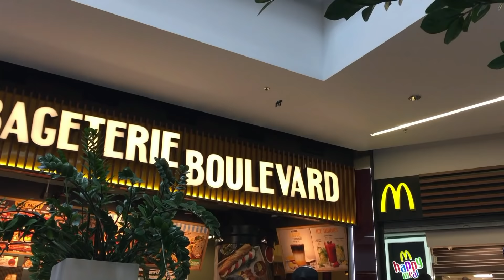SPIDER ATTACK | PRANK!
♠ Buď originální a otevři popisek ♠

Čest kamarádi, máme tady novou srandu. Tentokrát jsme se s kámošem pavoukem vydali pozlobit a polekat pár lidi ve městě.
Bavte se! :)

♠ Ten kdo je originální a čte popisky, ať napíše do komentu "KEBAB"
♠ Za každý like udělám trojtý salto a placáka do bazénu bez vody.
♠ Sdílením videa mě nejvíc podpoříš! :)
♠ Tyhle srandy točím pro lidi, které to baví, ne pro šhuliny s jiným humorem co zbytečně hejtujou.
♠ Díkes, že sleduješ takového blázna jako jsem já. Vážím si toho :)

♠ Mrkni na moje sociální sítě ♠

→ Sleduj mě na Snapchatu - fayneeeee